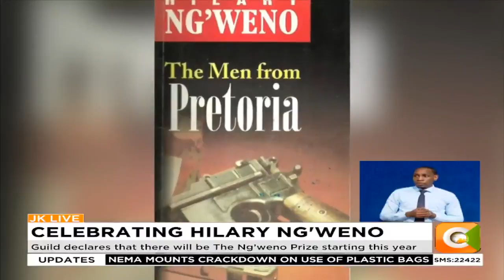Editors’ Guild holds event in honor of veteran journalist Hilary Ng’weno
The Kenya Editors Guild has announced an anual prize in celebration of veteran editor Hillary Boniface Ng'weno. The Hillary Ng'weno Prize will be awarded to an exceptional journalist at the annual Editors convention held every December.